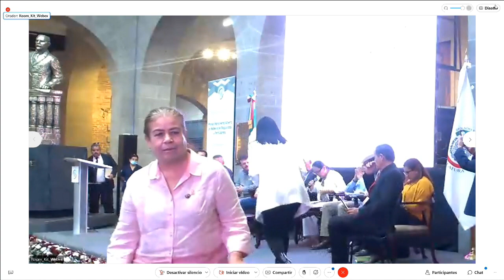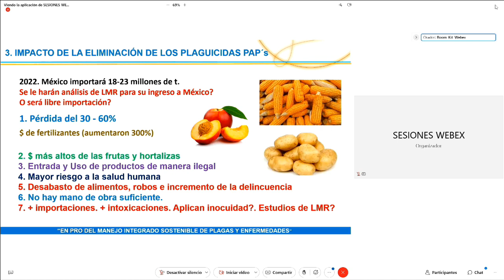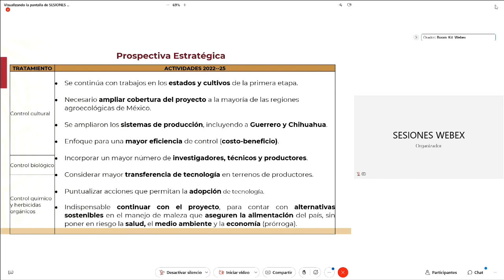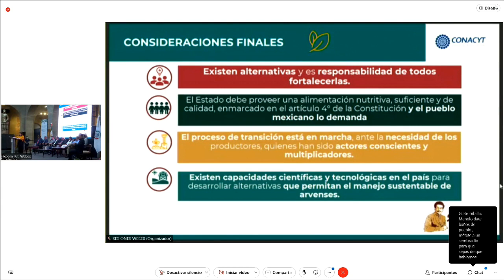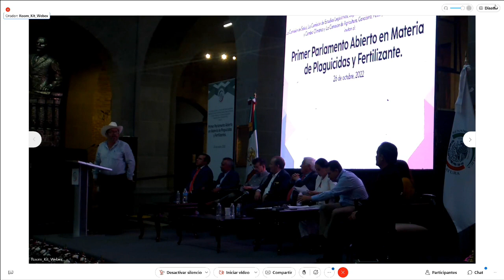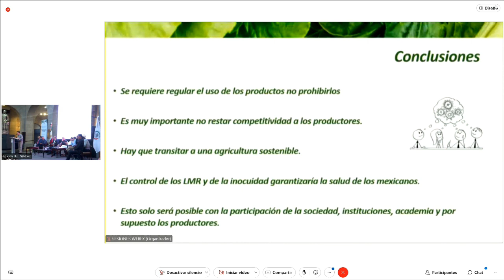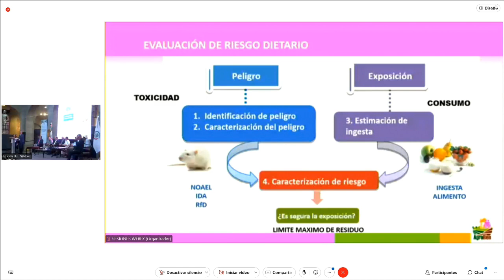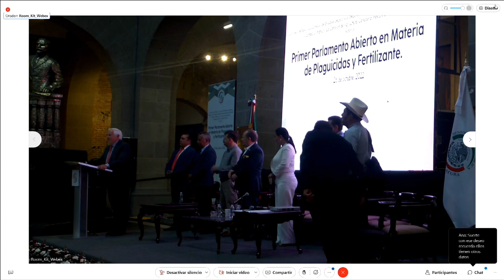Clausura del Primer parlamento abierto en materia de plaguicidas y fertilizantes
Clausura del Primer parlamento abierto en materia de plaguicidas y fertilizantes, del 26 de octubre de 2022.